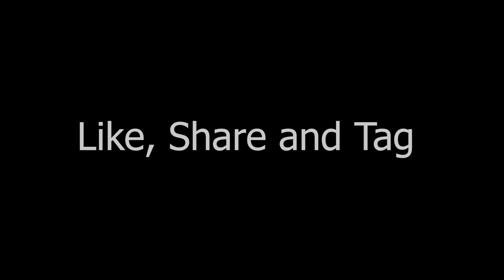Khizar Ki Vines -| Paarak Chalen | BB Ki Vines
This video is Written by Bhuvan bam and performed by khizar khan
This is an all original work by Khizar Ki Vines.
Title: Khizar Ki Vines -| Paarak Chalen |  BB Ki Vines |
this videos is made by khizar ahmad khan...
only made for enjoy purpose...